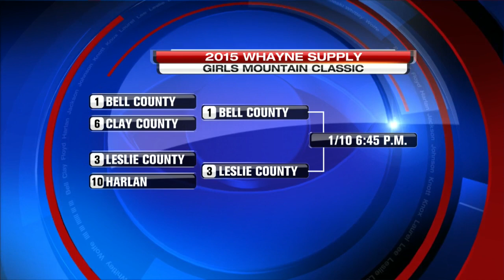No. 3 Leslie County defeats No. 10 Harlan 69-66 in OT